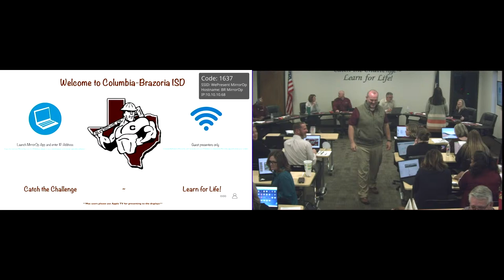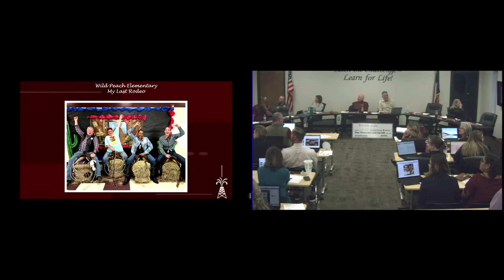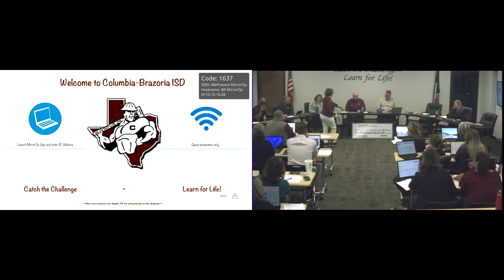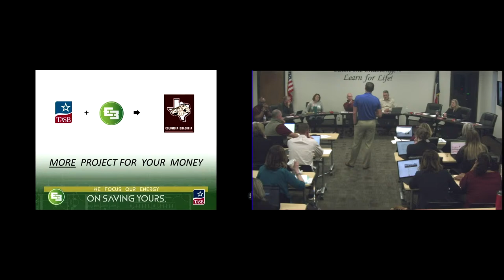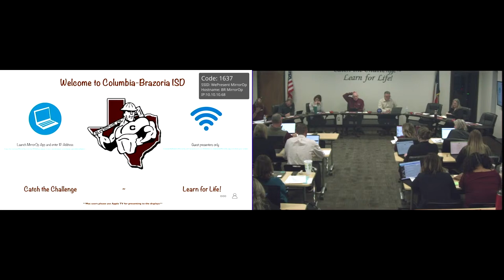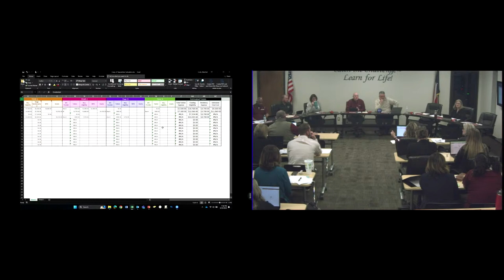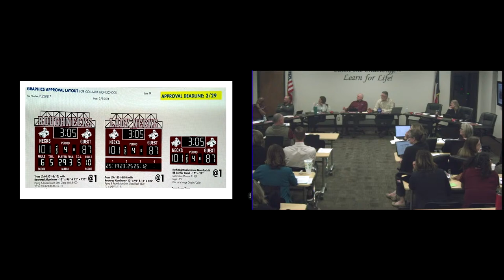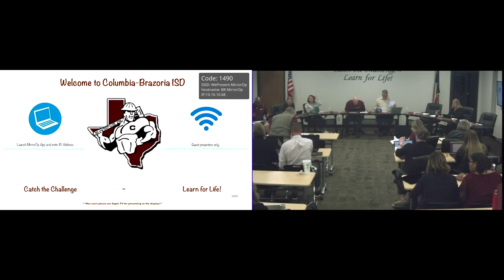CBISD Board Meeting March 19, 2024